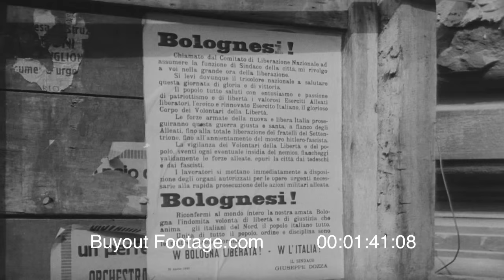Capture Of Bologna Italy 1945 - HD Historic Footage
On April 21, 1945 the 3rd Carpathian Rifle Brigade of the Polish 3rd Carpathian Infantry Division entered the Northern Italian town of Bologna, italy where only isolated German units were still fighting. Shows tanks of the 752nd Tank Battalion, U.S. 5th Army in Bologna, Italy . The Italian people welcomed the Poles and Americans as liberators. Shows two Polish, open top, TK tankettes moving through the city. Crowds of people jam the streets of Bologna as vehicles of the British 8th Army and American 5th army slowly moves through the crowded streets. Panning shots of the crowd. Various shots of Bologna Italy. Excellent head-on shot of American tank approaching camera, makes CU turn. A few Italian Partisans with rifles are in the crowd.